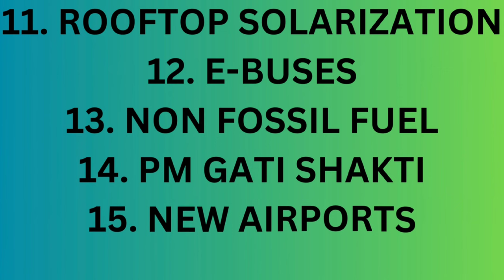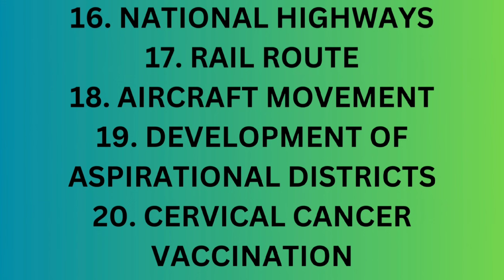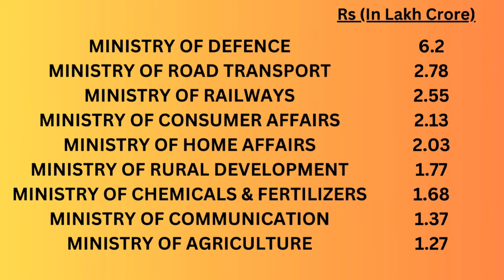BUDGET 2024 | BEST MULTIBAGER SECTORS | STOCKS TO INVEST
Topic Covered -

NHPC stock
ireda news
NHPC stock analysis
nhpc hold or sell
should we buy NHPC stock
should be buy IREDA stock
multibagger stocks
multibagger stocks 2024 india
multibagger shares
multibagger stocks
best long term stocks 2024
penny
penny stocks
dividend penny stocks
multibagger penny stocks for 2024 india multibagger stocks for 2024
nhpc stock
best stocks to buy in india for long term 2024 best shares to buy for beginners
best stocks
best stocks to buy in feb 2024
best stocks at 52 week low
best stocks at discount
multibagger shares
multibagger share
multibagger stocks
multibagger shares
multibagger stocks
penny stocks
fundamentally strong penny stocks

In this video, we'll explore the upcoming 2024 budget and its implications for different sectors. With my comprehensive sector focus guide, you'll gain valuable insights into where you should direct your attention. By understanding the key areas of investment and growth, you'll be able to make informed decisions for maximizing your opportunities in the market.

The 2024 budget, set to be held on 1st February, will have a profound impact on various sectors. Whether you're an investor, entrepreneur, or simply interested in staying updated with the latest economic developments, this video is perfect for you.

I've analyzed the budget and distilled the information into easily digestible content. By dissecting complex terminology and jargon, I'll provide you with a clear understanding of the sectors that are expected to thrive. Stay ahead of the game and be prepared for the changes that lie ahead.

Join me in this video as we uncover hidden gems within the 2024 budget. With my sector focus guide, you'll gain a competitive advantage by knowing which areas to prioritize. Don't miss out on this opportunity to make informed decisions that could positively impact your financial future.